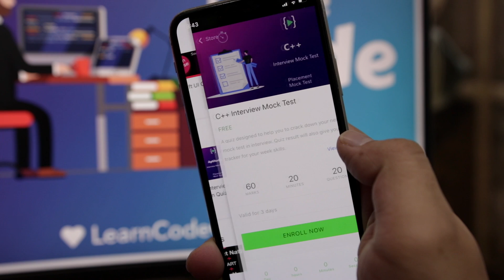How to prepare for placements - Step 1